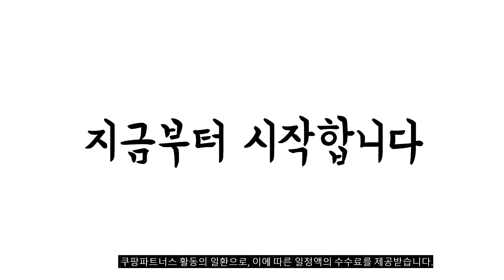광고 이거 강력추천 가성비 최고 연기안나는전기그릴 비교 추천판매순위 top10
❤️❤️❤️광고 이거 강력추천 가성비 최고 연기안나는전기그릴 비교❤️❤️❤️

1위. #[가방포함] 연기잡는 가정용 전기그릴 연기 안나는 흡입 고기 불판 대형 스마트베리 케이 K 그릴, 본체+가방   [148,990원]

2위. 연기안나는 전기그릴 고기불판 가정용 대형 에이즌버그, 1. 에이즌버그 그릴 세트 [219,000원]

3위. 듀펠 77cm 롱바디 멀티전기그릴 3in1 와이드 가정용 대형 연기안나는 고기불판 바베큐 캠핑 삼겹살 고기굽는 [55,900원]

4위. 안방그릴 연기잡는 전기그릴 + 전용가방 세트, AB301WBCU [189,000원]

5위. 셀렉프로 울트라 와이드 전기그릴, SWG-61 [67,800원]

6위. 태유 국산 전기 와이드 그릴 TGP-K8800 [45,600원]

7위. 연기안나는전기그릴 연기잡는 가정용 전기그릴 흡입 고기 불판 대형, 블랙 [158,000원]

8위. mozo 와이드 연기안나는 전기그릴 가정용 대형 멀티 그릴, KP-1001 [59,800원]

9위. #[원터치작동]라이녹스 1인용 휴대용 미니 전기 그릴 불판, RXXH-UMG9481A 화이트   [23,800원]

10위. 2022년 신형모델 디앤더블유 연기 잡는 안방 그릴 류수영 빨아들이는 먹는 안나는 없는 고기 삼겹살 불판 전기 그릴 [미러데일리 상표권 볼펜 증정] 현주엽 [212,800원]